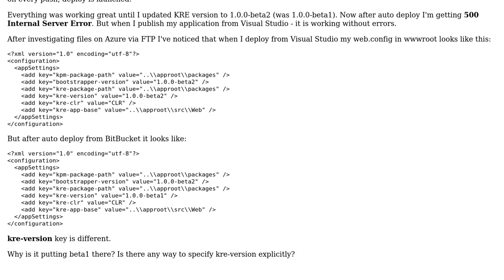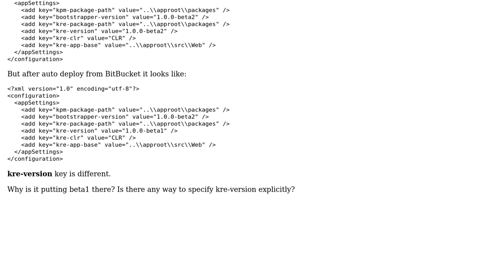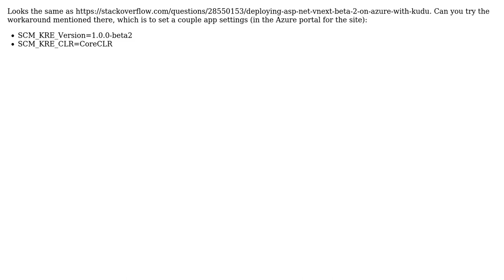ASP.NET 5 kre-version when deploying to Azure via BitBucket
With thanks & praise to God, and with thanks to the many people who have made this project possible! | Content (except music & images) licensed under CC BY-SA | Music | Images & others | With thanks to user Grant user David Ebbo and the Stack Exchange Network Trademarks are property of their respective owners. You are responsible for your own actions.